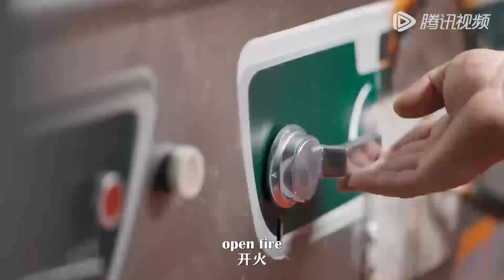大西北人的快乐就从一碗简单的羊杂碎面肺开始【向着宵夜的方向 第3季】腾讯视频 - 纪录片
本片为《向着宵夜的方向》系列第3季，聚焦于中国及海外华人聚集地城市的宵夜食物，用每集8分钟左右的时间，专注于宵夜的食物、人文与故事，在感受城市夜生活及品味道地美食的同时，给予忙了一天的人们最温暖的慰藉和最放松的情绪出口。本季以“夜亦有光”为精神线索，从食物为入口，探寻夜色下仍然努力生活的勤劳百姓与他们的悲喜故事，呈现丰富多彩的人间百态与活色生香的夜间美食。